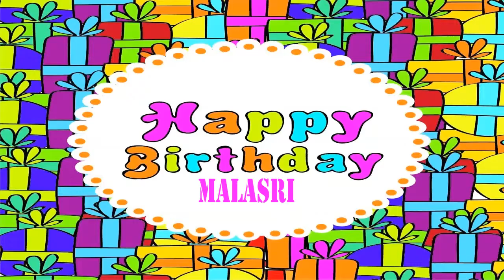Malasri Wishes & Mensajes - Happy Birthday